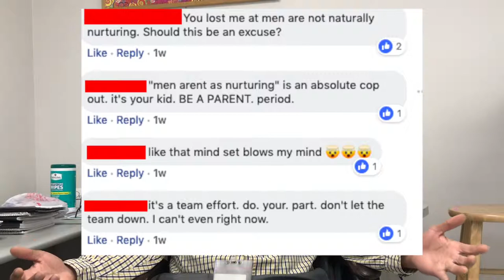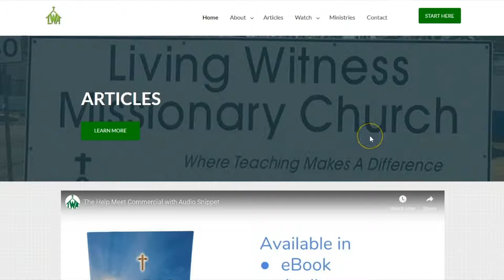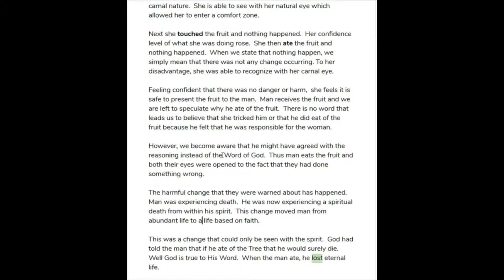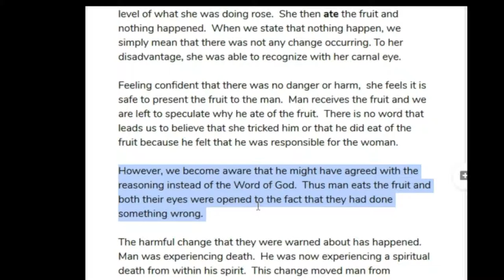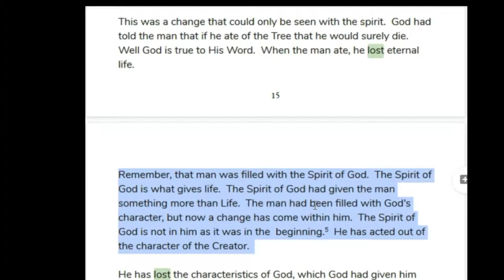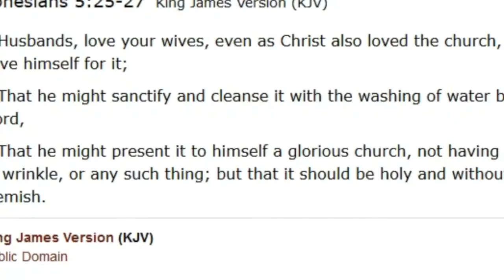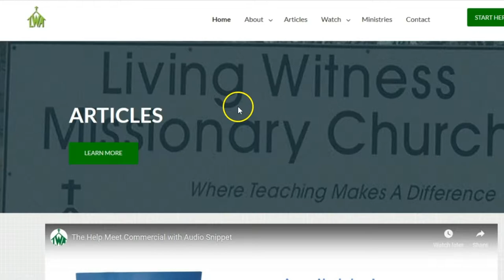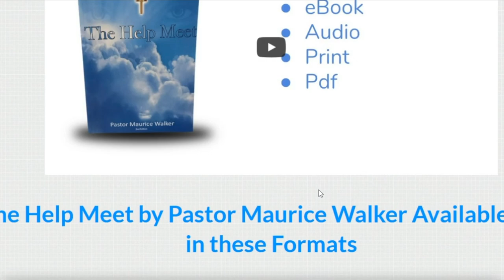What Women Need to Know About Men Biblically (We Lost Something)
Women can save a lot of their frustrations about men if they knew this information.  That's all I'm going to say here in the description.